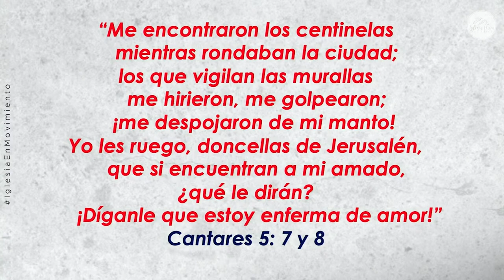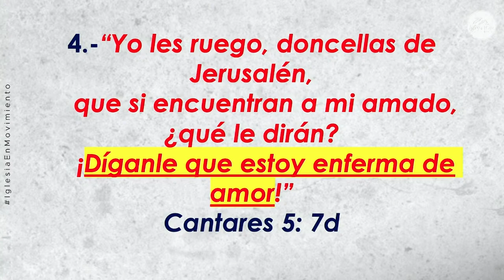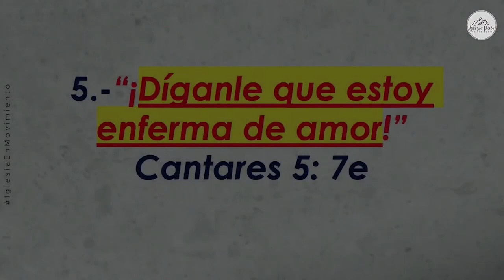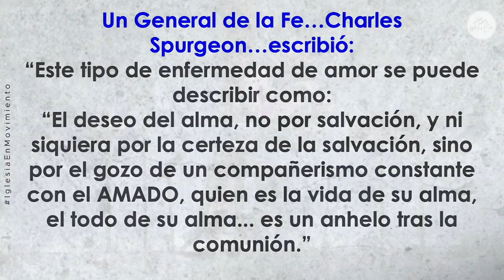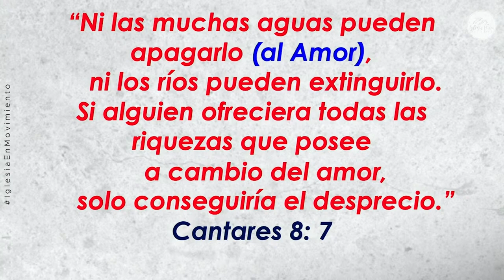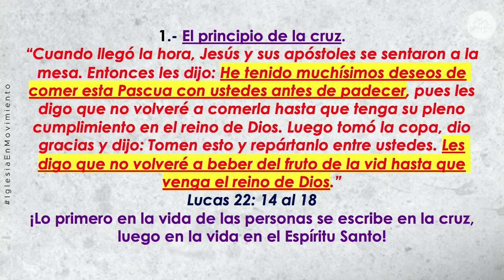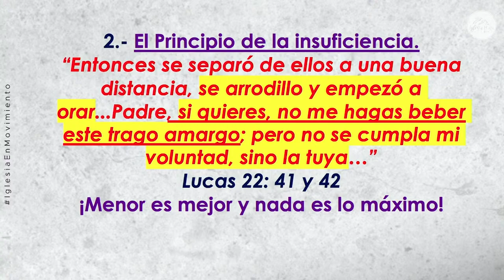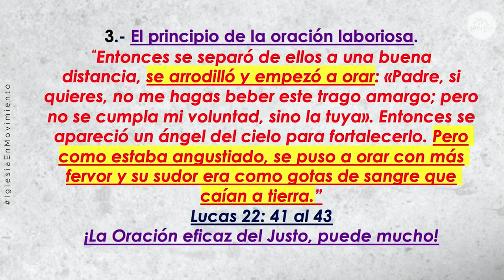Prédica “Intimidad con Dios, el camino para traer sanidad a nuestraAlma.” Parte 2.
Prédica Pr. Jairo Quinteros I  Miércoles  08 de Noviembre 2023